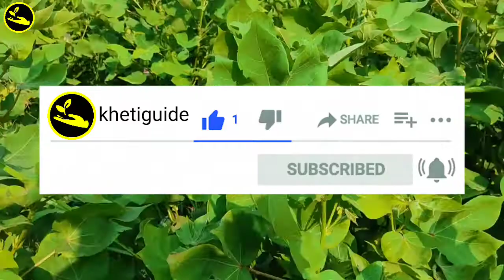ਬੀ ਟੀ ਨਰਮੇਂ ਦੇ ਕੀੜਿਆਂ ਦੇ ਨੁਕਸਾਨ ਦੀ ਪਹਿਚਾਨ how does insect of cotton damage it . Indentification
ਕਿਸਾਨ ਵੀਰੋ ਅਤੇ ਪਿਆਰੇ ਸਾਥਿਓ
 ਅੱਜ ਦੀ ਇਸ ਨਵੀਂ ਵੀਡੀਓ ਵਿੱਚ ਆਪਾਂ ਬੀ ਟੀ ਨਰਮ੍ਹੇ ਦੇ ਜੋ ਮੁੱਖ ਕੀੜੇ ਹਨ ਉਹ ਫਸਲ ਨੂੰ ਕਿਸ ਪ੍ਰਕਾਰ ਨੁਕਸਾਨ ਪਹੁੰਚਾਉਂਦੇ ਹਨ ਇਹ ਨੁਕਸਾਨ ਦੇਖਣ ਵਿਚ ਕਿਹੋ ਜਿਹਾ ਹੁੰਦਾ ਹੈ ਇਸ ਉਪਰ ਆਪਾਂ ਵੀਡੀਓ ਬਣਾ ਕੇ ਤੁਹਾਡੇ ਨਾਲ ਜਾਣਕਾਰੀ ਸਾਂਝੀ ਕਰਨ ਜਾ ਰਿਹਾਂ ਤਾਂ ਜੋ ਸਟੂਡੈਂਟ ਅਤੇ ਉਨ੍ਹਾਂ ਕਿਸਾਨ ਵੀਰਾਂ ਨੂੰ ਇਸ ਬਾਰੇ ਜਾਣਕਾਰੀ ਨਹੀਂ ਹੈ ਉਹਨਾਂ ਨੂੰ ਇਸ ਬਾਰੇ ਕੁਝ ਹੱਦ ਤੱਕ ਜਾਣਕਾਰੀ ਮਿਲ ਸਕੇ ।ਇਸ ਲਈ ਇਹ ਵੀਡੀਓ ਲੈ ਕੇ ਆਏ ਹਾਂ।
ਬੀਟੀ ਨਰਮੇ ਦੇ ਮੁੱਖ ਕੀੜੇ ਦੀ ਰੋਕਥਾਮ ਲਈ ਹੇਠਾਂ ਦਿੱਤੇ ਲਿੰਕ ਇਕ ਵਾਰ ਜਰੂਰ ਦੇਖੋ